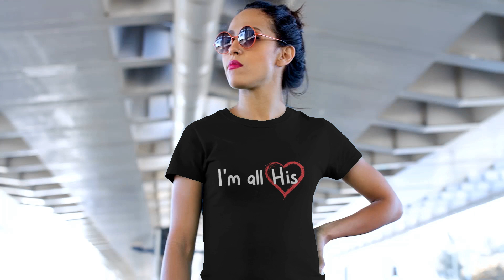Matching Outfits Honeymoon, Cute Couple, Gift for Couple Set 1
Spice up your relationship with these matching outfits! Perfect for a honeymoon, cute couples, or as a gift for a couple, this matching set of shirts, hoodies, and sweatshirts has everything you need to show off your love. From funny matching shirts to classic couples t-shirts and hoodies, our selection of his and hers apparel is perfect for any occasion. With our range of designs, colors, and sizes, you'll be sure to find something that fits you and your significant other. Get the matching set of your dreams and show the world the power of your bond!